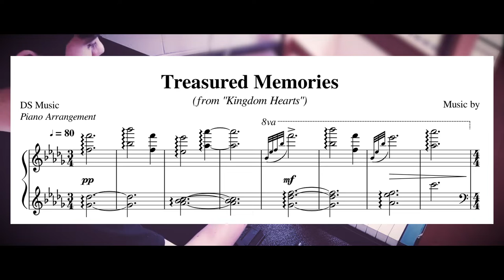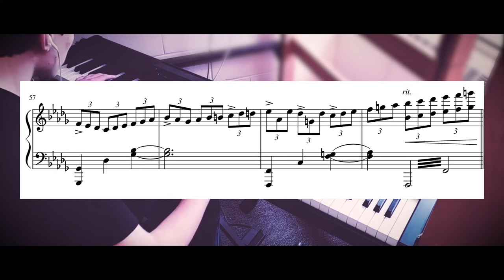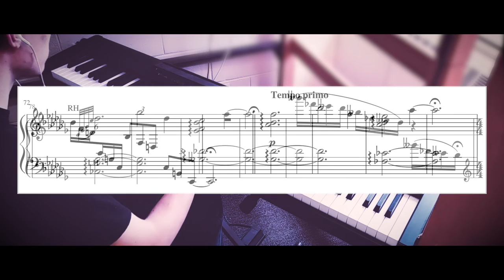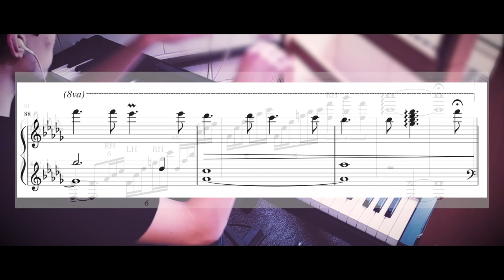Kingdom Hearts - "Treasured Memories" [Piano Sheet Music] || DS Music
Lots of you have been waiting for this for a while, so here you are! Thanks again to Musicnotes, hope you enjoy this piano sheet music of the melancholic Treasured Memories from Kingdom Hearts for your playing convenience :D

Equipment used:
   DAW: Logic Pro X
   Electric keyboard: Yamaha P-80
   Piano VST: Ravenscroft 275
   MIDI to USB: iConnectivity mio
   Camera: Samsung Galaxy S7 Edge
   Video Software: Adobe Premiere Pro